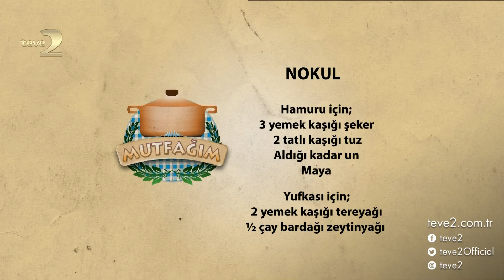Mutfağım: Nokul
Nursel Ergin’in sunduğu Mutfağım programına konuk olan Kıymet Hanım sofralarınızı renklendirecek ‘Nokul’ tarifini paylaştı.